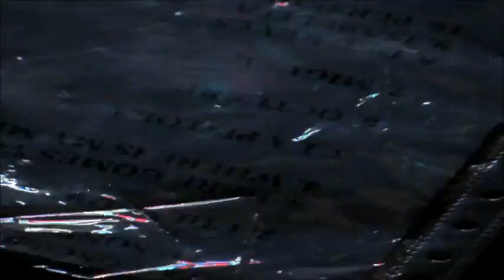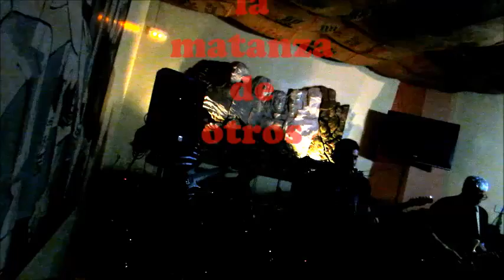DUROC JERSEY - La Galería